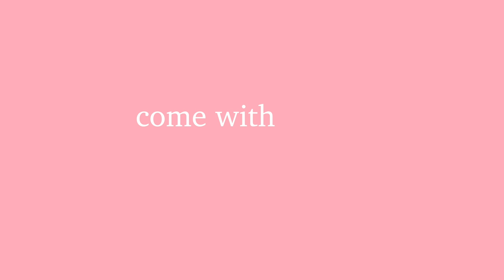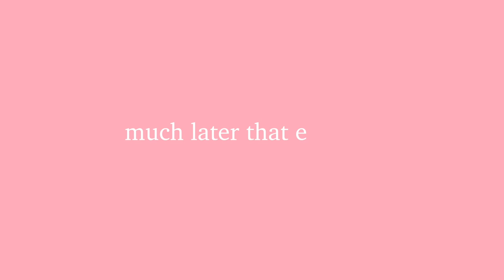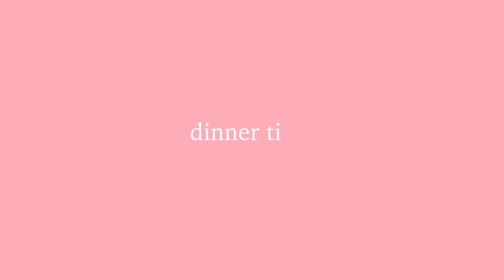vlog l morning routine, baking, getting healthy, etc.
another vlog of cooking, baking, workouts, etc. I hope you enjoy my loves!

a percentage of Adsense on every video is donated to an organization I've worked with for the last 3 years.

love you leave video requests below x